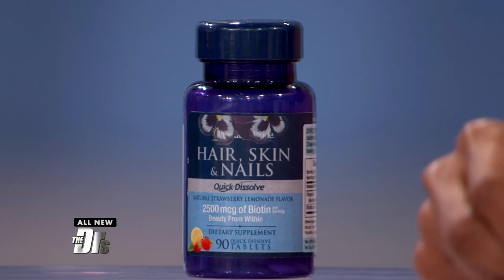Hair and Nail Supplement Skews Lab Results?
Could a popular hair and nail supplement cause serious health conditions to be misdiagnosed?